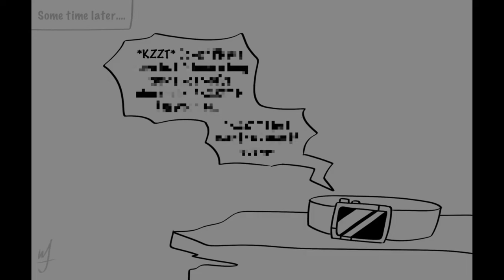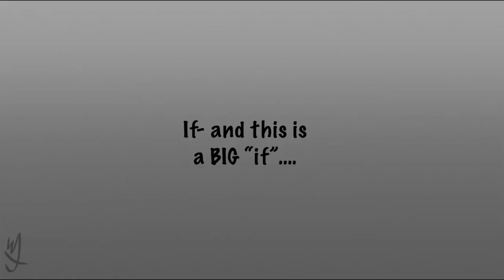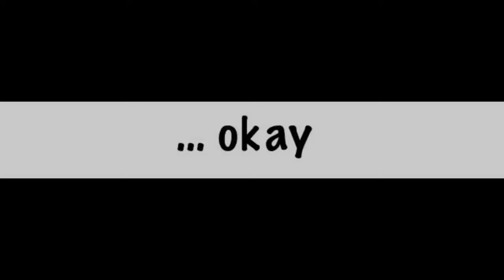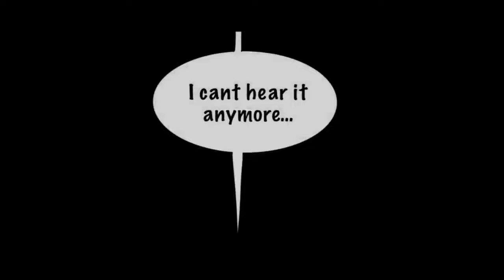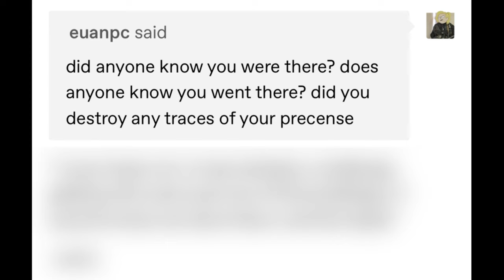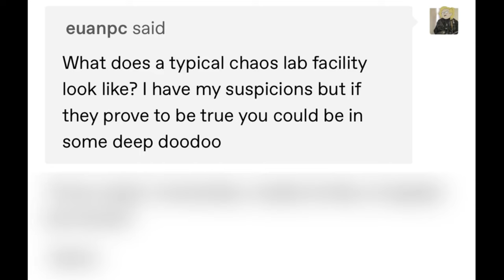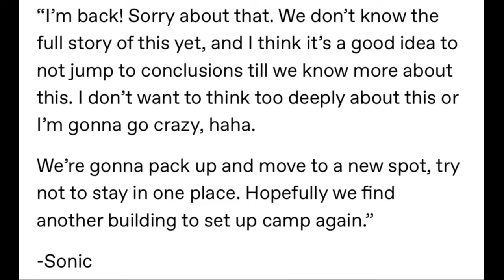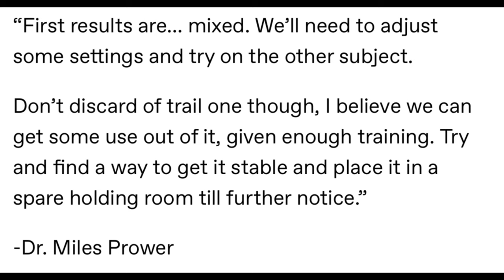[ Comic Dub Compilation ]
Thank You @WierdozJunkary For Your Amazing Comics!!!

Cast:

Sonic/Metal/Young Silver/Uncle Chuck/Neo(MVA)/Terios/Big The Cat - EliTheComicDubber

YouTube( Your Here :D )

Discord(EliTheComicDubber#0163)

Tails/Dr.Miles/Tails Doll - BunnyVr

Discord(~BunnyVr~#7289)

Amy/Tangle - Soggyusagi

Discord(soggyusagi#1037)

Shadow/Exelle - KiryuTeh

Discord(kiryu#9603)

Knuckles 1/200 Year Old Sonic - Yoshua4295

Discord(yoshua4295#8959)

Knuckles 2 - Xander Dragoon

Discord(Xander Dragoon#8388)

EggMan - Moth Man

Discord(Moth Man#0320)

Silver 1 - SquilNoises

Silver 2 - Cam-Cam The Rabbit

Discord(Cam-Cam the Rabbit#2309)

Rouge - Cristina21

Discord(cristina21#5884)

Vanilla/Cream/Sally - InfectiousPink

Discord(Pinkie#5149)

Rookie - Peter Jade

Discord(Peter_afton#6214)

Narrator 1(Guy - PF) - TheEmeraldLiker

Discord(TheEmeraldLiker#7363)

Narrator 2(Gal - PF) - PredictedCyborg

Discord(PredictedCyborg#4017)

All Music Used In My Comic Dub’s Can Be Found In these 3 PlayList’s Here:

Editing and Casting By EliTheComicDubber

Original Game and Characters By SEGA

Why not watch Some Previous Videos Of Mine?

Make Sure to Go Check out Everyone Who was Credited Because They are Awesome! And Make Sure to share this Video Around with everyone that you know, Show it your Mom, Your Dad, you Brother, Your Sister, your Dog, Your Cat, Your Fish, your Cousin, your Friends, your Wife, your husband, your family, your Grandpa and your Grandma, SHOW EVERYONE!